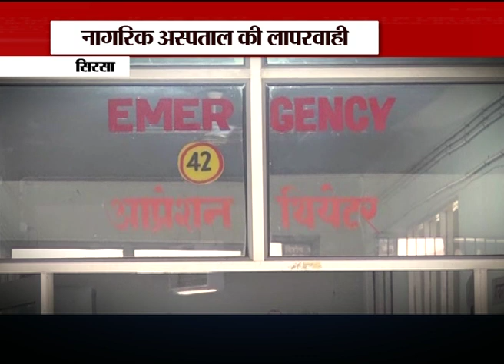सरकारी अस्‍पताल में गार्ड बना डॉक्‍टर, मरीज की मौत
सरकारी अस्‍पताल में गार्ड बना डॉक्‍टर